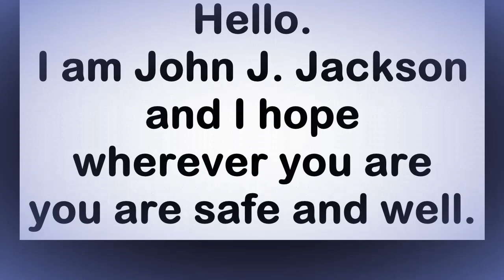Buckley Street photo